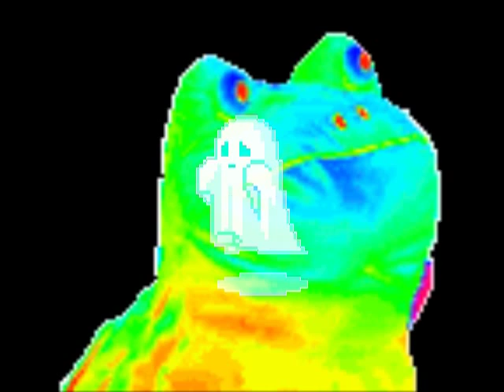The Mauds - Forever Gone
I TOTALLY OWN ALL RIGHTS TO EVERY VIDEO ON YOUTUBE

download that comp if you dig this shit